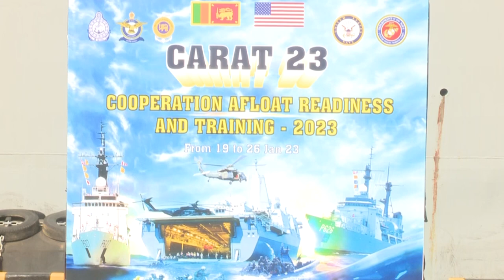Commanding Officer of the “USS Anchorage” welcomes Defence Secretary on board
Defence Secretary General Kamal Gunaratne visited the United States Navy Ship ‘USS Anchorage’ at the Colombo harbor on the 20th January.